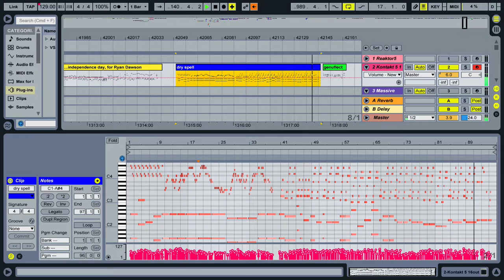Dry Spell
Thirdly to create a label and promote local music.